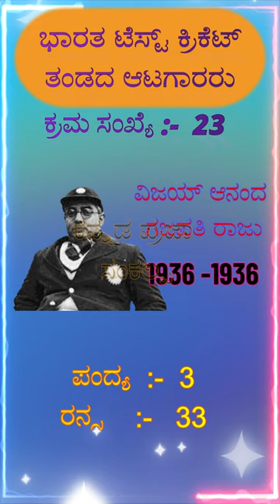indian Cricket team23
ಭಾರತ ಕ್ರಿಕೆಟ್‌ ತಂಡದ ಆಟಗಾರರು ದಯವಿಟ್ಟು ನಮ್ಮ ಚಾನಲ್‌ ಚಂದಾದಾರರಾಗಿ